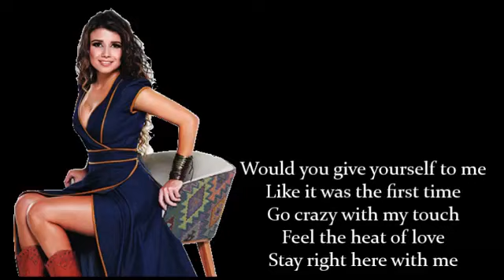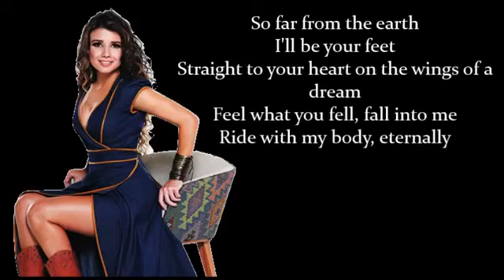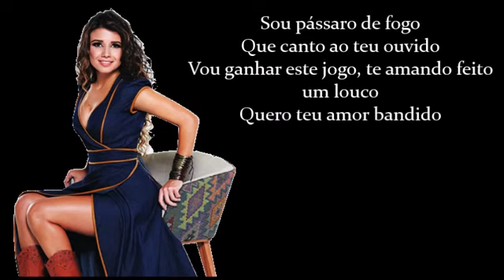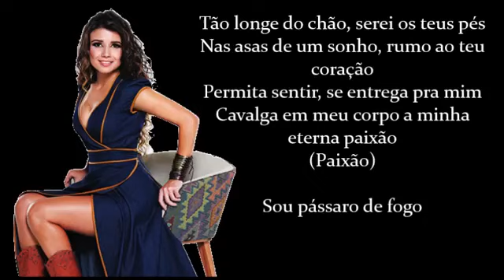Paula Fernandes & Eric Silver - Fire Bird (Áudio oficial)